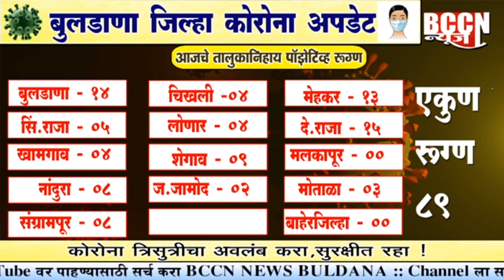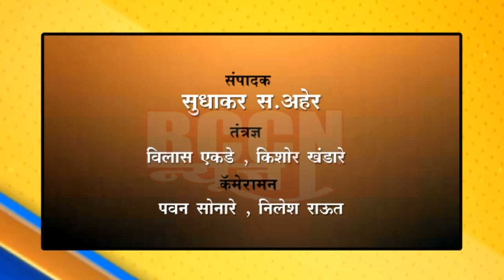बुलडाणा : आज 89 पॉझिटिव्ह, 193 जणांना सुटी तर 865 ऍक्टिव्ह रुग्ण...